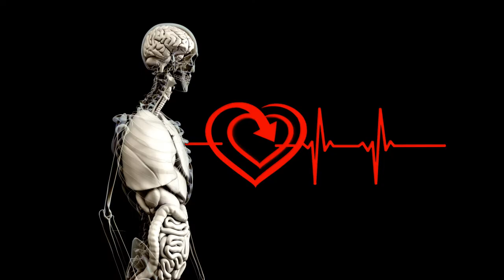पाकिस्तान में अस्पताल की छत पर 500 शव मिले || 500 bodies found on roof of hospital in Pakistan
hello friends
                        इस वीडियो में एक हैरान कर देने वाली खबर बताई गई है जो पाकिस्तान से है। जहां पाकिस्तान के अस्पताल की छत पर 500 शव मिले हैं जो काफी पुराने हैं। इनके कई अंग भी गायब हो चुके हैं। आखिर यह सब कहां से आए वह किसके हैं, इसका अभी तक किसी को नहीं पता है। हालांकि कुछ लोग कह रहे हैं इसका उपयोग चिकित्सा उपयोग के लिए किया गया था, किंतु उसका भी कोई अधिकारिक बयान नहीं है।

What is another name for a dead body
When a person dies they have 7 minutes
What is the last breath before death called
What does 40 days mean after death
What is the word that means after death
What does heaven look like